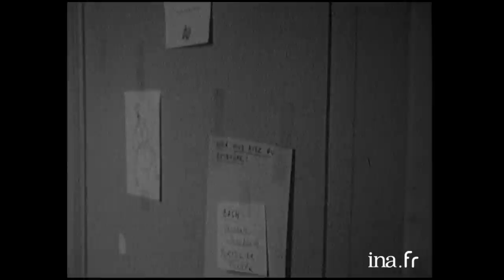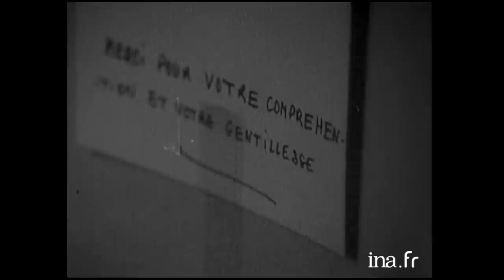1968 : Vivre sous les toits de Paris | Archive INA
Cinq colonnes à la une | ORTF | 02/02/1968
  Avec leurs fenêtres dans les toits de Paris dominant la ville et ses brouillards, les chambres de bonnes semblent bien romantiques, lorsqu'on est pas obligé d'y vivre. Un monde à part vit pourtant au niveau du 6ème étage.
  C'est d'abord Claire Etcherelli, prix femina 1967 et ayant toujours vécu en chambre de bonne, parle de la psychologie des habitants de ces chambres. C'est une vieille demoiselle qui vit depuis 58 ans dans une mansarde et dont l'existence est peuplé de chats, de pigeons et de tortues. C'est un jeune américain venu en France pour apprendre le mîme et resté en Europe parce qu'on peut y être pauvre sans trop de honte. C'est un couple de martiniquais qui est obligé d'accrocher deux chaises au mur pour avoir la place de coucher leurs enfants à même le sol. C'est enfin un couple de jeunes ouvriers qui possèdent voiture et télévision comme des millions d'autres français et que la crise du logement contraint à se contenter d'une pièce unique.